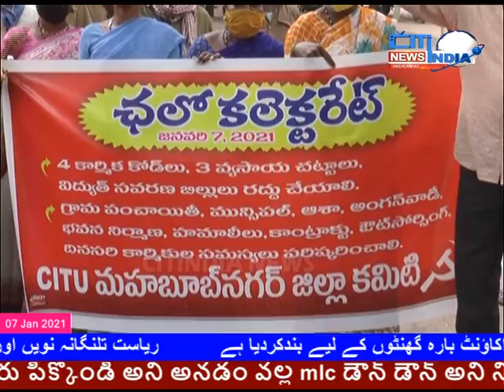AKS E MAHBUBNAGAR || MAHBUBNAGAR NEWS || 07-01-2021 || CITINDIA NEWS MBNR